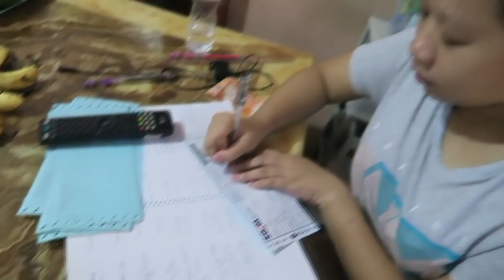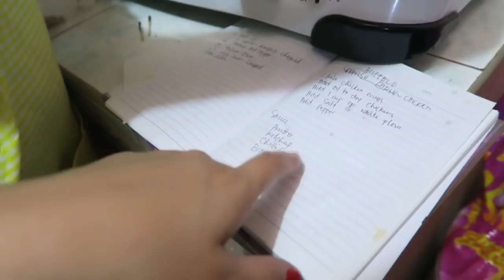GENDER REVEAL NG AKING PAMANGKIN! - June 29, 2016